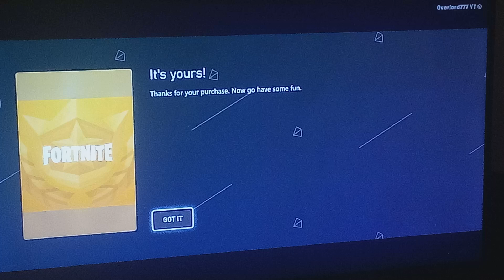! gifting the battlepass